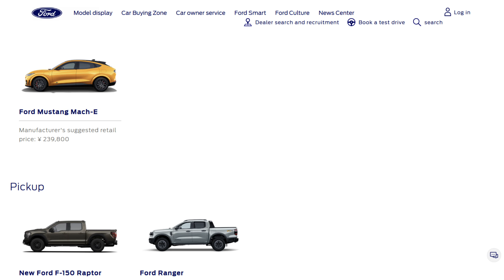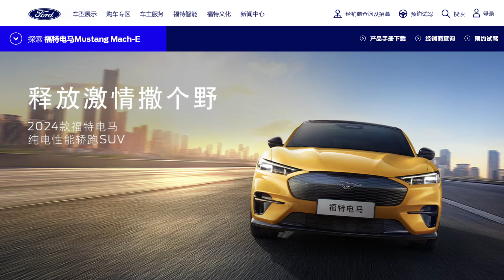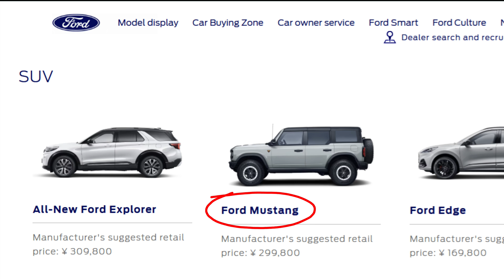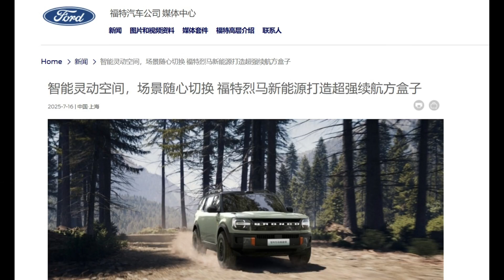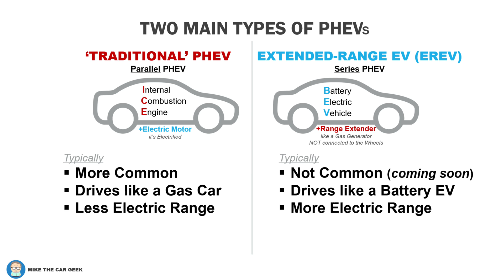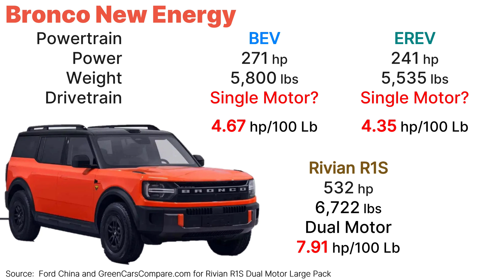Ford Bronco 'New Energy' - the BEV or EREV we deserve but will never get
Ford Bronco EV
Ford's first new energy strategic model, the Ford Bronco New Energy has been officially introduced. This marks that the Ford Bronco family has officially switched from fuel to electric. The new car will provide two driving modes at one time, extended range and pure electric, and lead the same level products with the industry's first-tier intelligent level and strong passability. This super-long-range electric square box will officially land in the Chinese market in the fourth quarter of this year.

Intelligent driving assistance and intelligent flexible space experience in the first echelon of new energy

Ford Bronco New Energy is equipped with laser radar and 30+ high-precision sensors/cameras to achieve advanced assisted driving, reaching the industry's first-tier intelligent assisted driving capabilities and smart cabin experience.